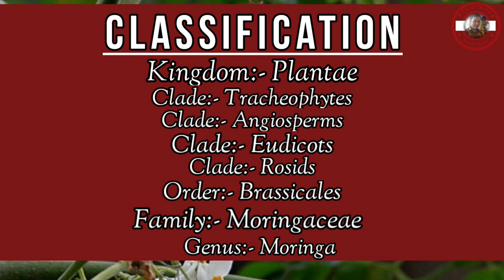Drumstick Tree Scientific Name || Moringa Tree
Sajone is a tree belonging to the genus Moringa of the family Moringaceae. The raw long fruits of Sajone are eaten as vegetables, the leaves are eaten as vegetables. A drought tolerant and tropical plant. Although breeding is done through pulses and seeds, in our country it is usually done through pulses or organ reproduction. Summer is the best time to plant pulses, especially from mid to late April.